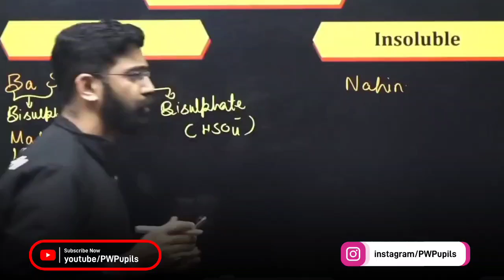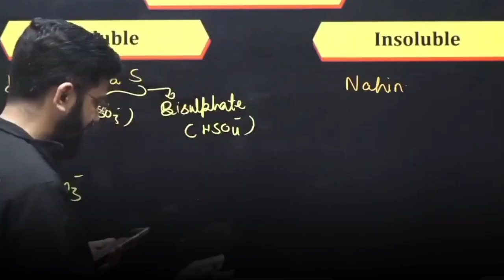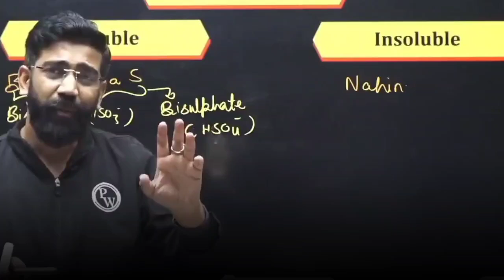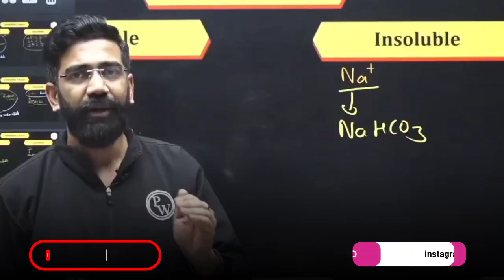15Days में IIT Clear?🔥| HonestTalk By Amit Sir | PhysicsWallah Motivation | IIT JEE NEET Motivation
15Days में IIT Clear?🔥| HonestTalk By Amit Sir | PhysicsWallah Motivation | IIT JEE NEET Motivation

PW Motivation,
PW Talks,  ashish sir Lakshya Batch
PW Fantube,